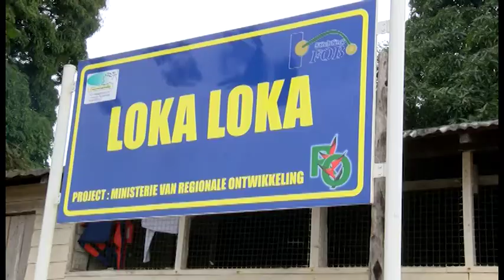Oriëntatie bezoek Minister Patrick Pengel, Boven Marowijne